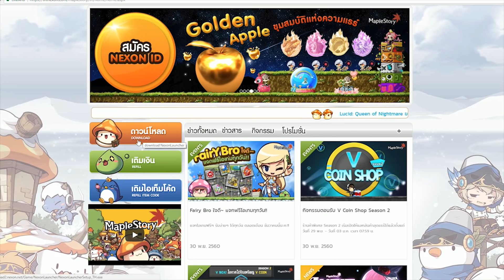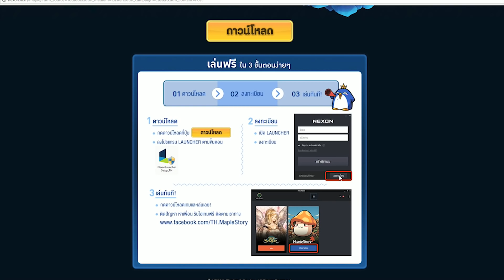ตะลุยดินแดนลึกลับ...ทะลุมิติสู้โลกใบใหม่...[N.N.B CLUB พี่นุ้ย] maplestory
อยากเล่นเกมส์นี้ตรงนี้เลยนะคะ^^
💖Game:↧↧↧↧↧

ใครพิมพ์ข้อความไม่สุภาพพี่ขออนุญาติ [บล็อก] นะคะ^^

💖ช่องนี้ทำขึ้นเพื่อมอบรอยยิ้มให้ทุกคนหากคุณชอบวิดีโอของเรา
ช่องเราทำเกมส์แนวน่ารักๆกวนๆนะคะ^^

ทุกกำลังใจจากทุกคนมีค่า ช่วยเพิ่มกำลังใจให้กับเราเหล่า [N.N.B CLUB]
รักทุกคนนะคะ จุ๊บๆ :)

INTRO SONG
☢ adMJ707 ☢

เพลงปิดคลิปเครดิต